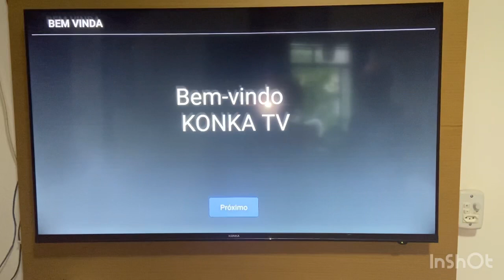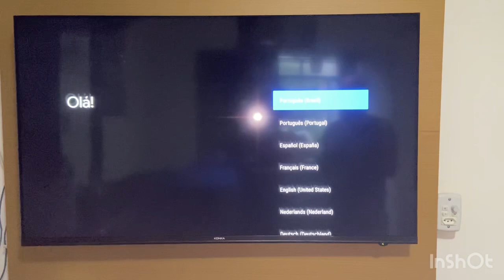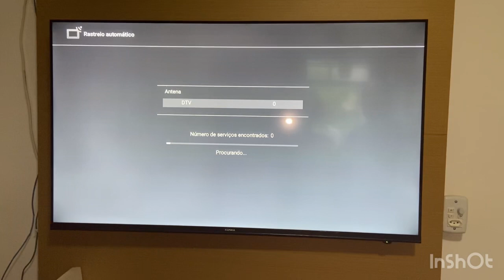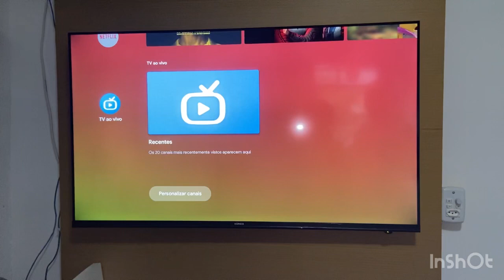Smart Tv KONKA UDG50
Conheçam a smart Tv da marca konka, baixo custo benefício, Android Tv, por um preço abaixo do esperado.